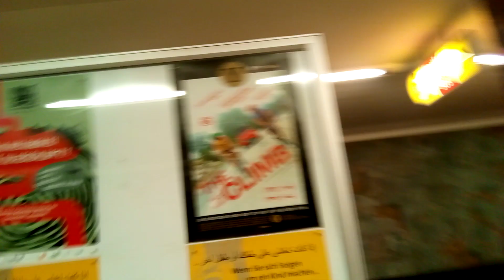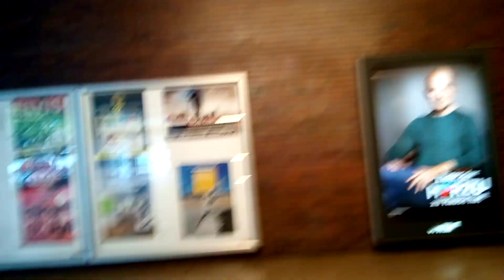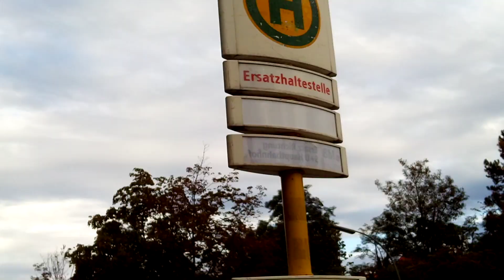U-Bahn U7 es ist gerade Angekommen